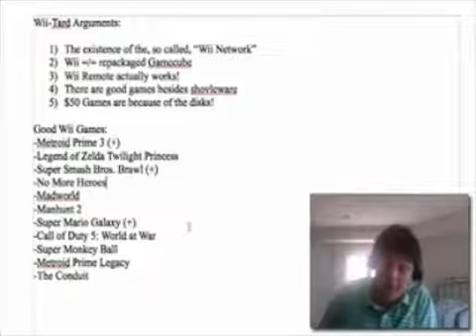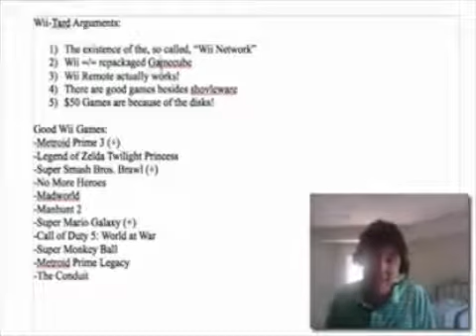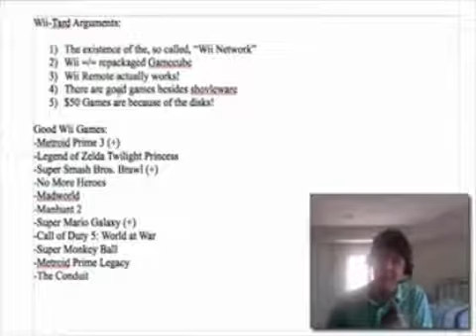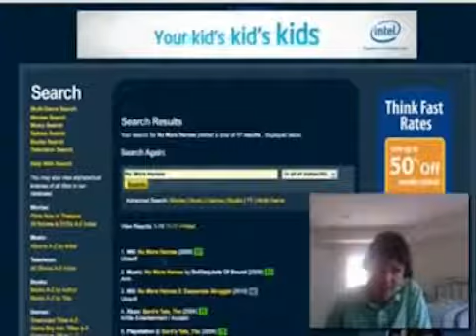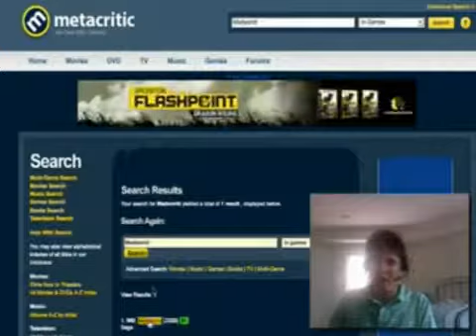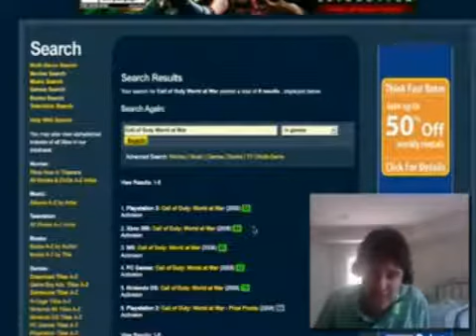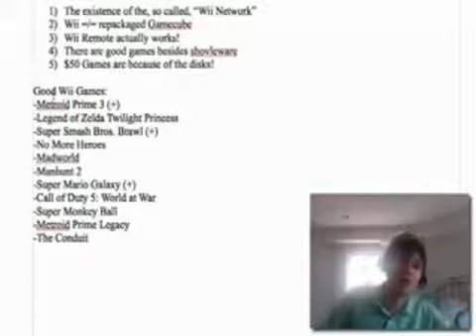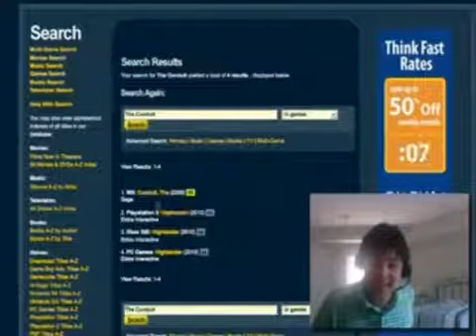Factual Response to the Wiitards